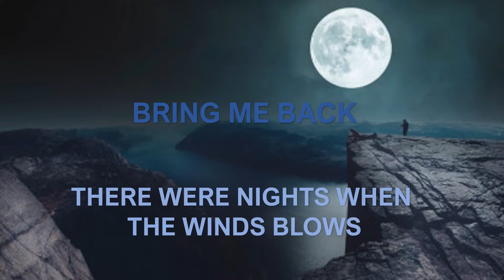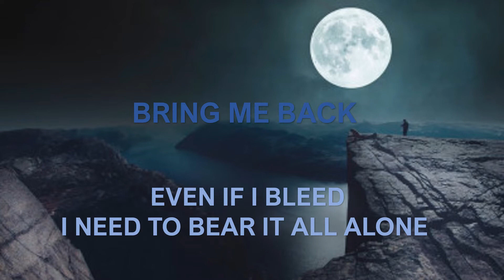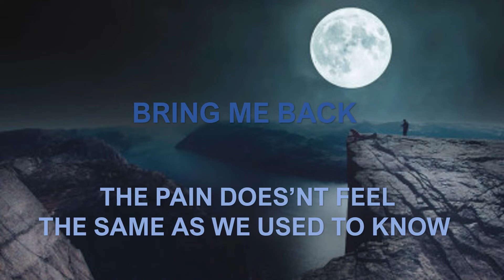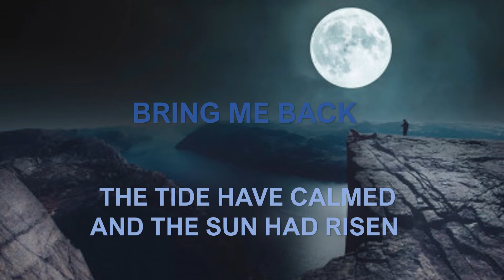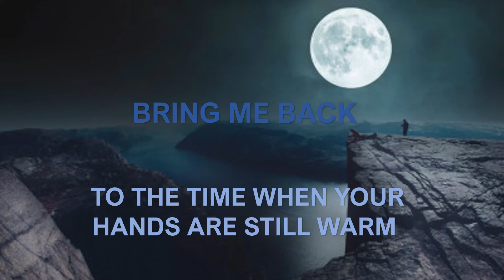Nameless Eleven - Bring Me Back (Lyric Video)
Composed and written by Justine Sapungay
Mixed and mastered by Benedict Bernal